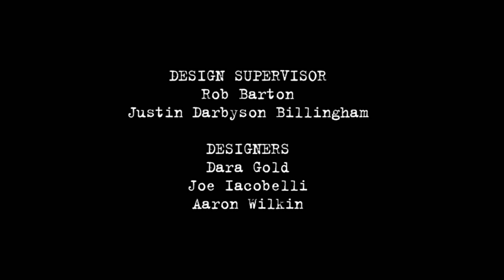/Nelvana/9 story media Group/Portfolio entertainment/Logo 4